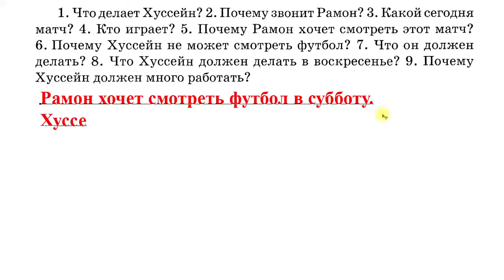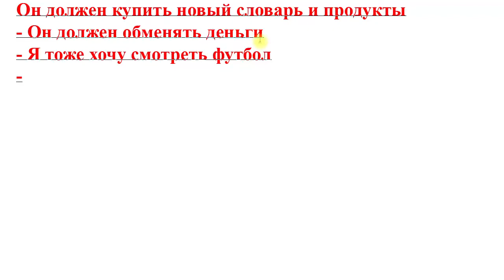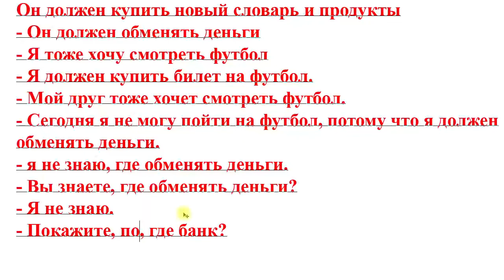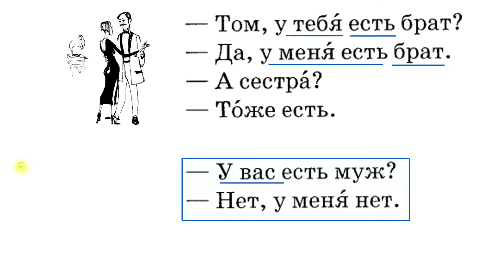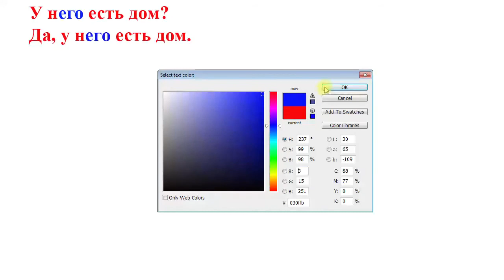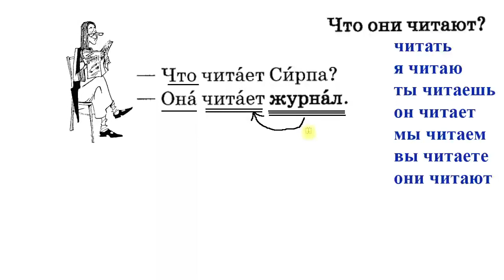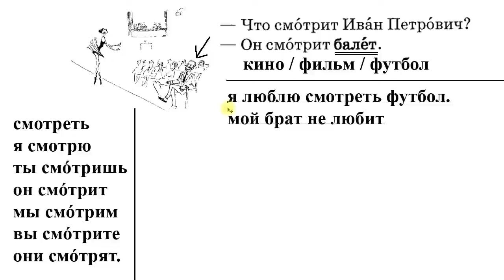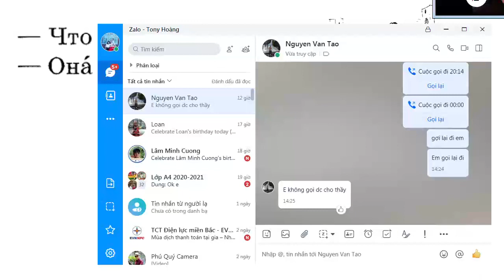Bài 29: Cách 4 Tiếng Nga - Học tiếng Nga cơ bản | Bộ 20 bài | Thầy Hoàng dạy Tiếng Nga online 1:1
💥► Clip name: Bài 29: Cách 4 Tiếng Nga - Học tiếng Nga cơ bản | Bộ 20 bài | Thầy Hoàng dạy Tiếng Nga online 1:1